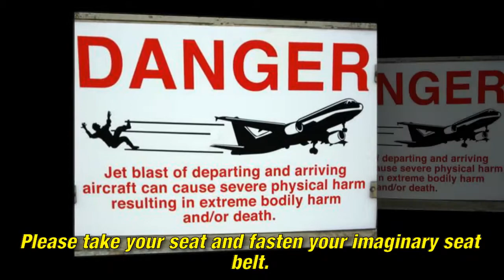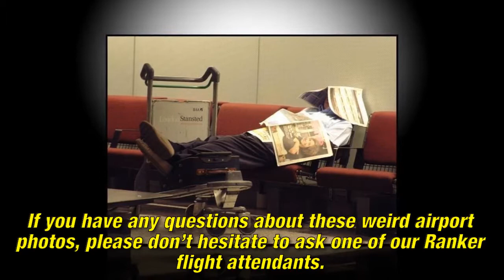THE FUNNIEST PHOTOS EVER TAKEN AT AIRPORTS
Ladies and gentlemen, the Internet Captain has turned on the fasten seatbelt sign. If you haven’t already done so, please stow your snacks underneath the desk in front of you or in an overhead break room bin. Please take your seat and fasten your imaginary seat belt. And also make sure your seat back and folding trays are in their full, upright position.